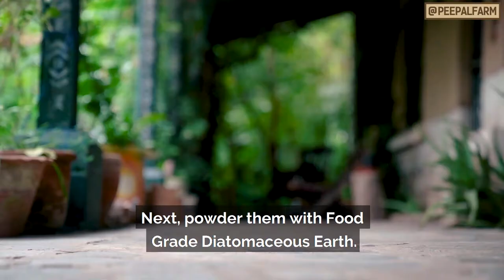पिस्सू और किलनी से छुटकारा कैसें पाएँ ? | How to get rid of ticks and fleas | Remove Ticks and Fleas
पिस्सू और किलनी से छुटकारा कैसें पाएँ ? | How to get rid of ticks and fleas | Remove Ticks and Fleas (Hindi with English subtitles)
Keep those pesky pests off your pets...get rid of FLEAS and TICKS!

अपने पालतू जानवरों को किलनी और पिस्सूओं से दूर रखे!